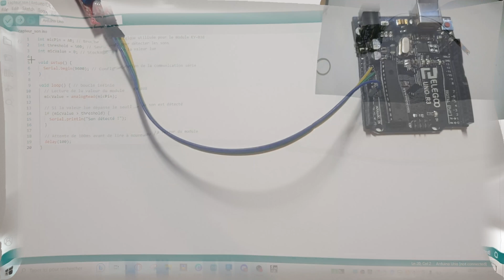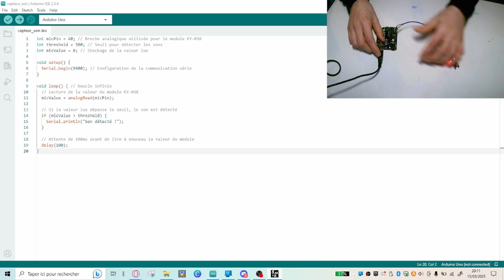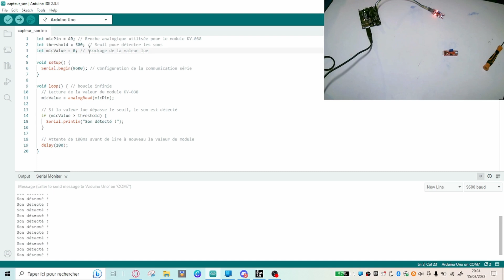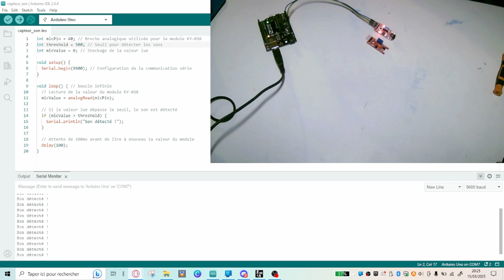Programmer un capteur microphone avec un Arduino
Aujourd'hui on se retrouve pour l'épisode 2 de la série tuto Arduino !
Nous allons voir comment programmer un capteur microphone KY-038 mais ce code et ce schéma marche pour la plupart des micro.

Kit de 37 capteurs

Partenariats :
Grib :

Chapitrage :
00:00 Introduction
00:38 Le câblage
00:56 Le code
1:56 Le téléversement
2:52 Le câlibrage du module
3:35 Comment ouvrir le moniteur série ?
3:52 Comment augmenter la sensibilité du capteur ?
5:02 C'est la fin !